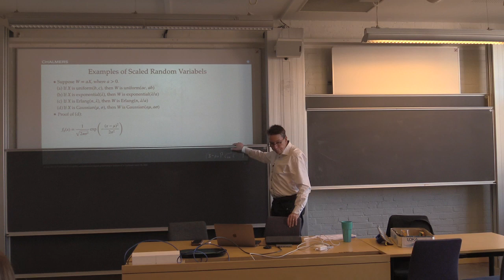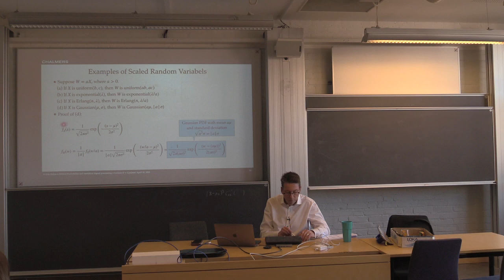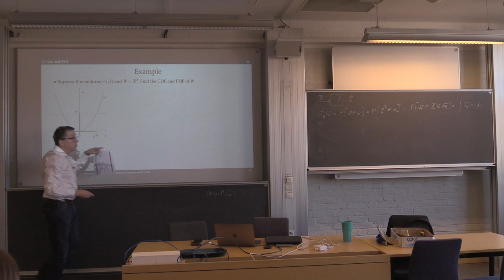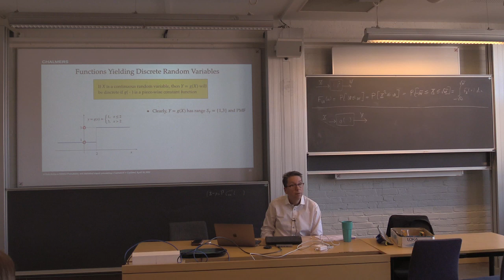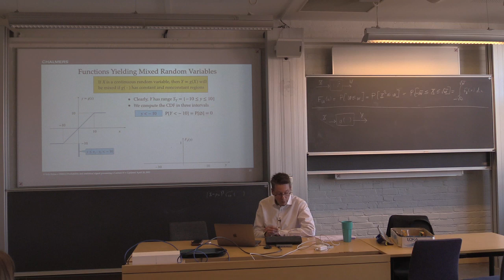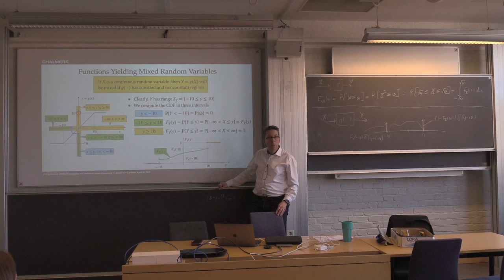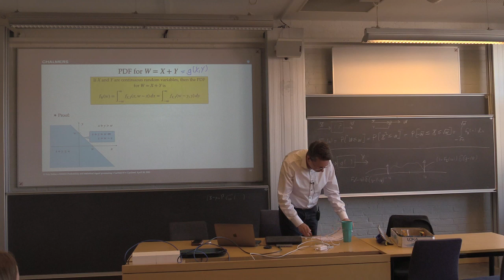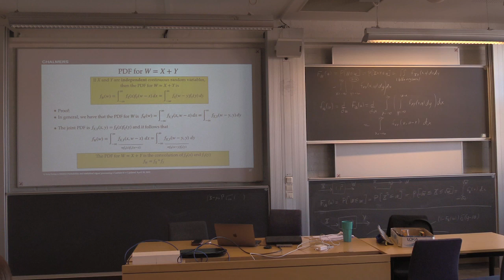ESS012 Lecture 07 - Part 2